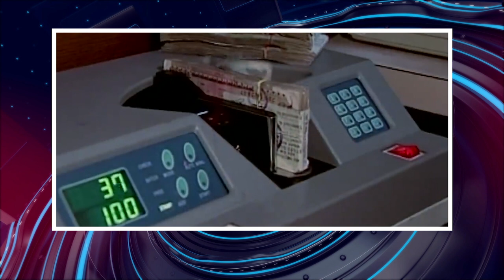பொதிகை இரவு 8 .00 மணி எக்ஸ்பிரஸ் செய்திகள் [01.9.2023]